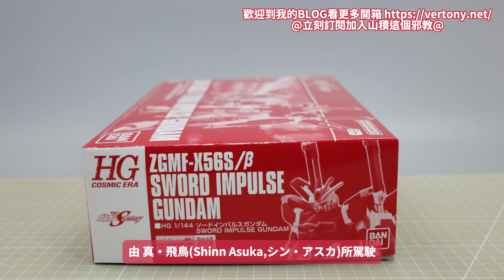萬代PB HG 1/144 巨劍型脈衝鋼彈 -機動戰士鋼彈SEED DESTINY系列快速開箱!SWORD IMPULSE GUNDAM ソードインパルスガンダム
PB再版HG!新生劍脈!
4K高畫質開箱!